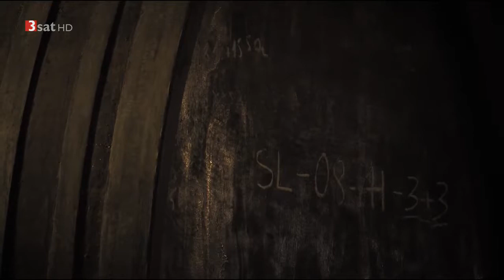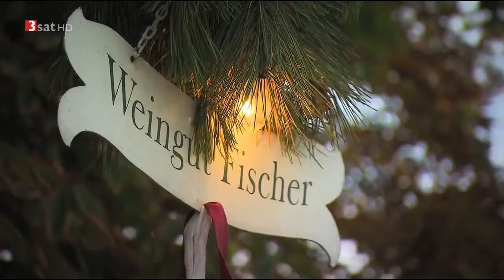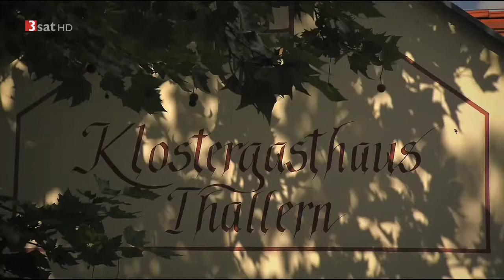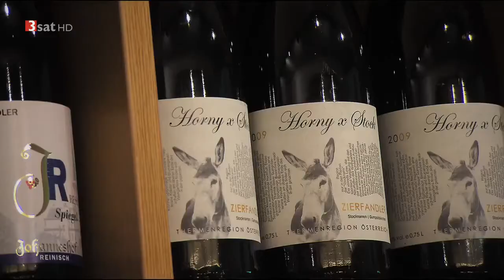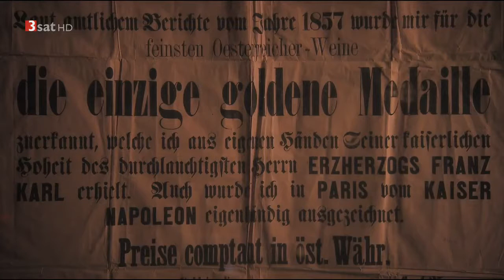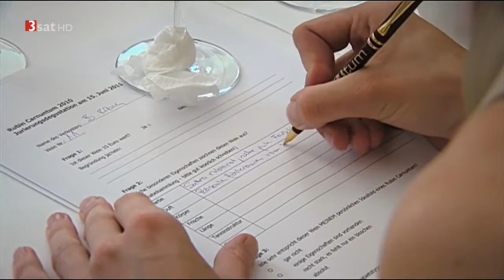[Doku] Neue Burgunder, junge Römer Thermenregion Carnuntum (HD)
Südlich und östlich von Wien liegen zwei historische Weinbaugebiete: Nach Carnuntum kam der Wein durch römische Soldaten, in die Thermenregion durch Zisterziensermönche aus dem Burgund..